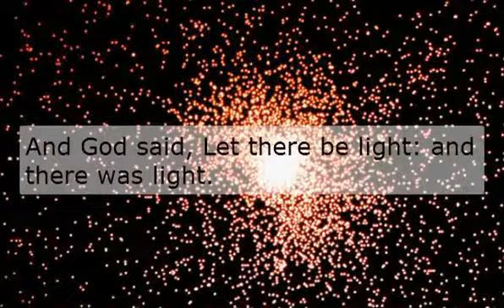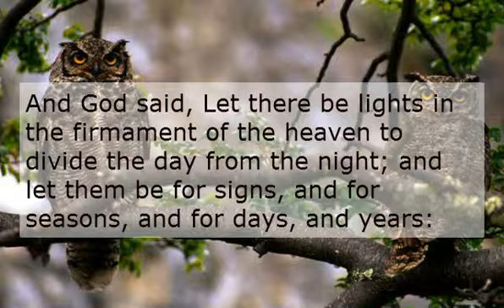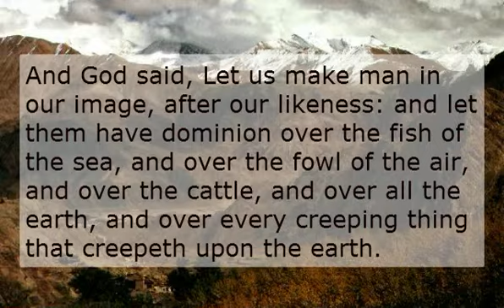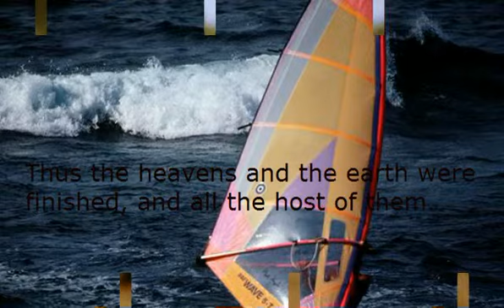creation of website